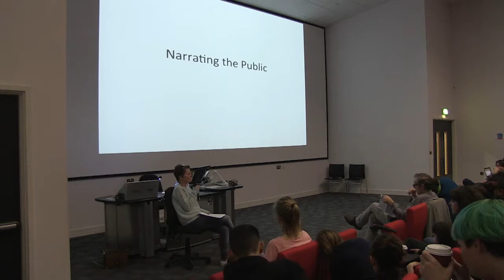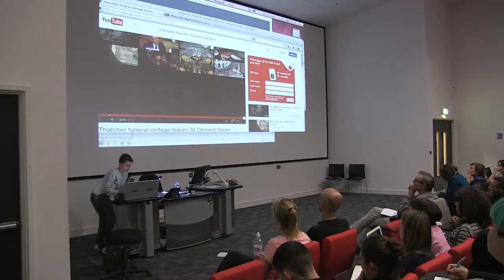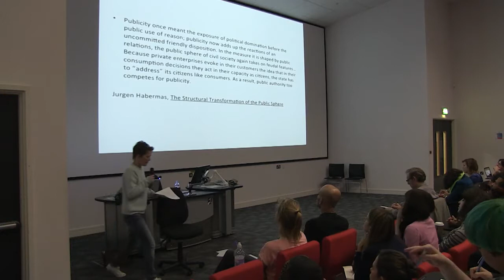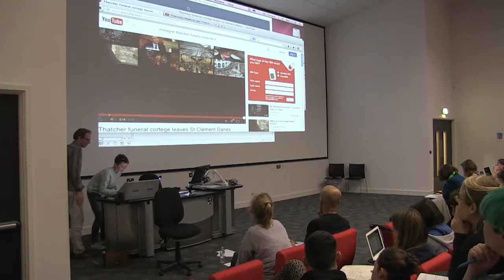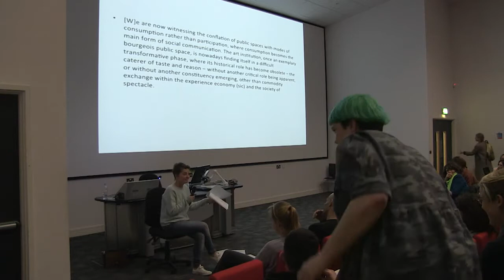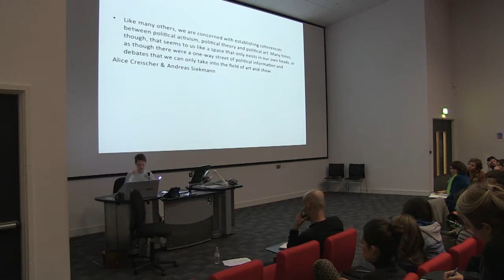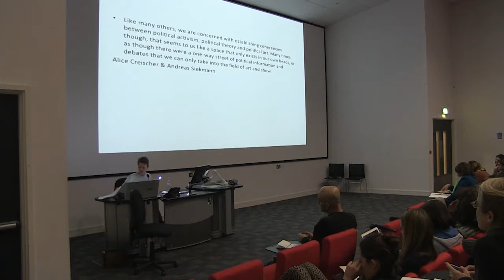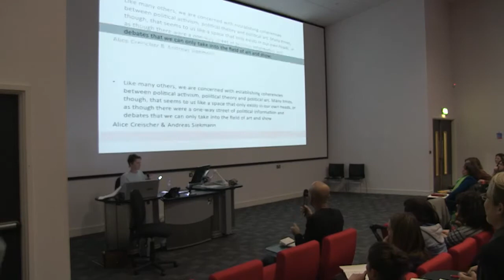Andrea Phillips--Narrating the Public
Goldsmiths Department of Art MA Lectures 2013-14
Andrea Phillips 10 March, 2014
Narrating the Public

Drawing on recent and ongoing research into the role of the public in the ways in which art is conceived, produced and displayed, this lecture will open some questions about the role of art institutions in the construction of a particular idea of the public sphere. I will argue that in contemporary art there is a contradiction between the discursive and participatory forms that are currently being developed by many artists in collaboration with curators and the bio politicised body that emerges as the public.

Dr Andrea Phillips is currently Reader in Fine Art in the Department of Art, Goldsmiths, University of London, and Director of the Doctoral Research Programmes in Fine Art and Curating. As well as providing academic and managerial leadership both in the Department of Art and at Senior Management level across the University, Andrea also directs a number of international interdisciplinary research projects and publishes widely on art, curating, politics and public space. In addition to the research projects listed below, Phillips is the Curator of Public Programme, Istanbul Biennial 2013.